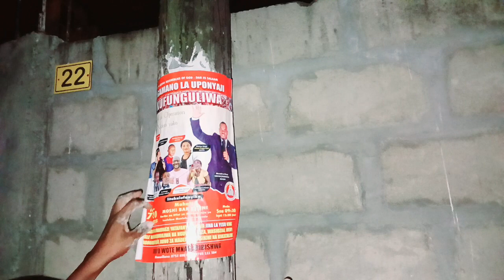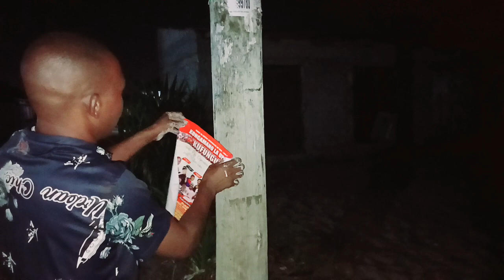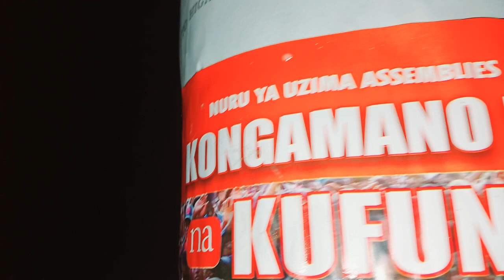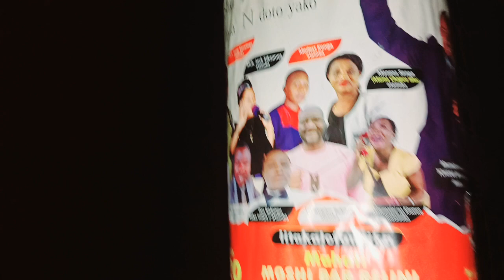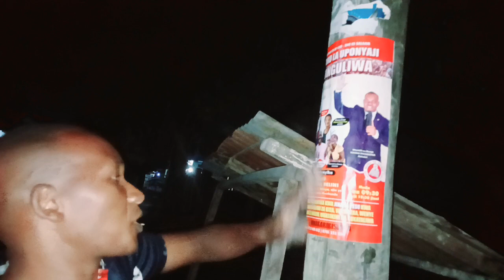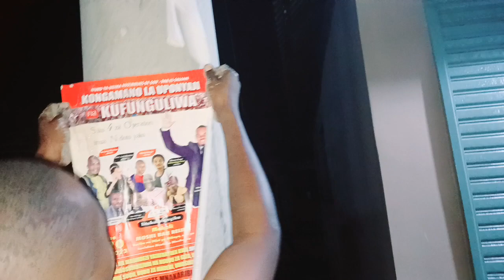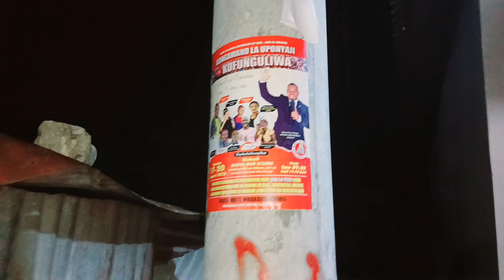MAANDALIZI YA KONGAMANO LA UPONYAJI DAR ES SALAAM